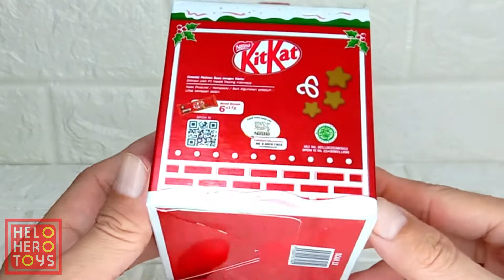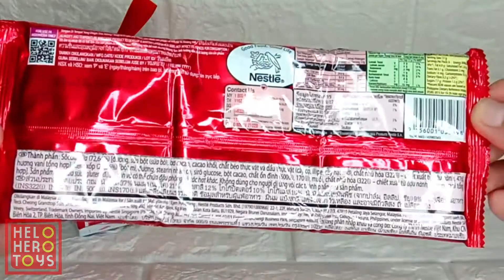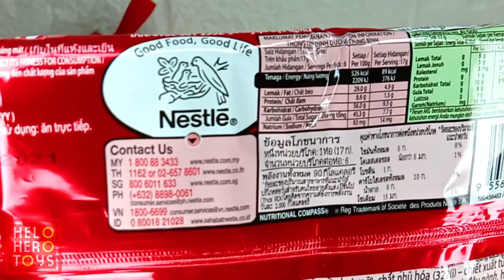[ REVIEW ] Nestle's KitKat Chocolate Packaging Case - Christmas Edition 2019 Coklat